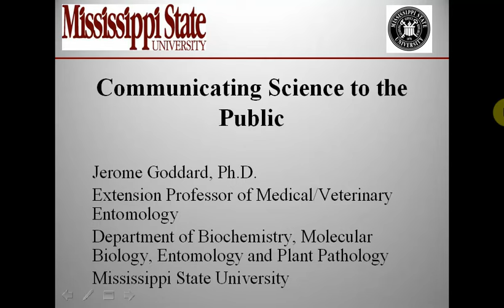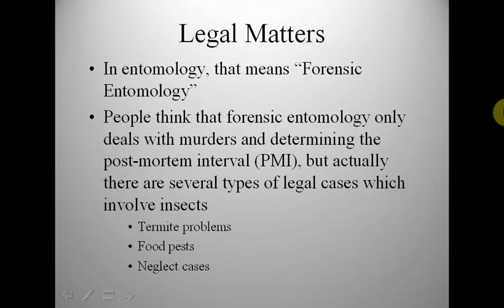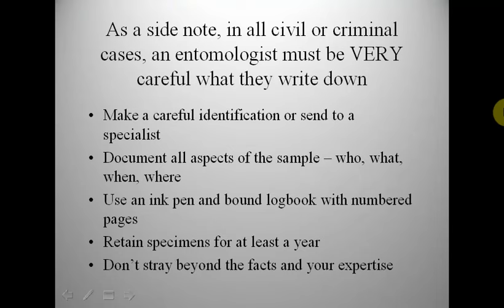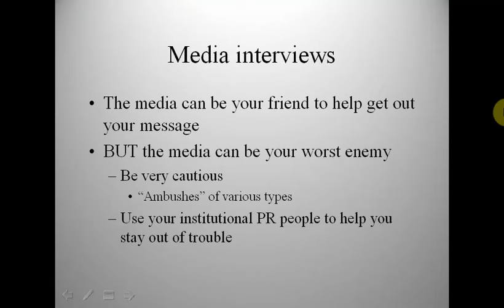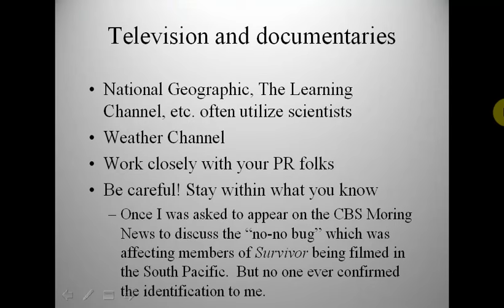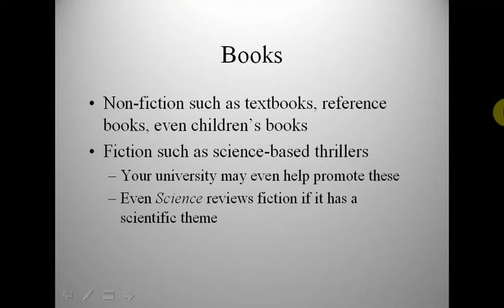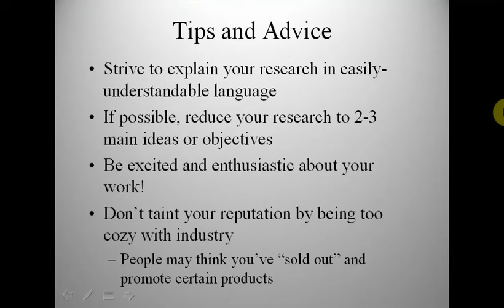Communicating Science and Entomology Effectively, by Jerome Goddard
Dr. Jerome Goddard, extension professor of medical and veterinary entomology at Mississippi State University, gave this presentation at the 2015 Annual Meeting of the Entomological Society of America. Dr. Goddard has appeared on The Colbert Report and he's been featured in Reader's Digest and on the Learning Channel. He regularly speaks at scientific conferences, seminars, training events, and trade shows on a wide variety of topics relating to insects and public health. Here he will discuss his unique experiences, as well as some DOs and DONTs in science communication.